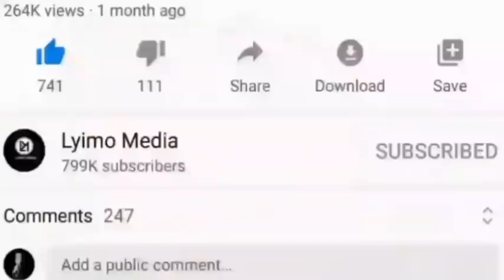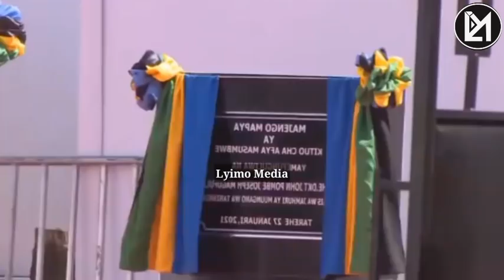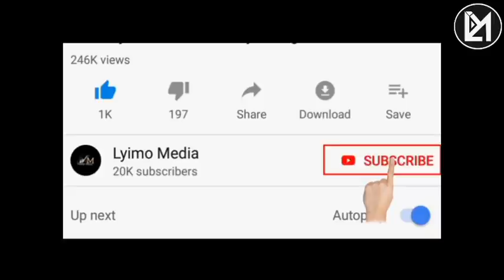Mwingine aliyeleta fujo tenaleo kwenye mkutano wa Magufuli akipata chamoto!